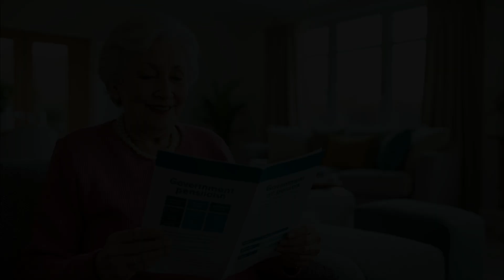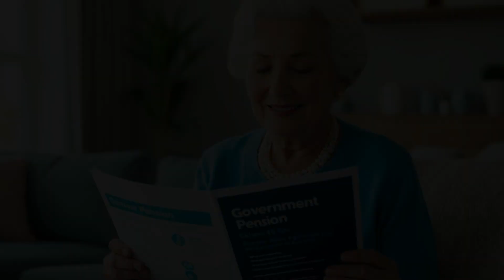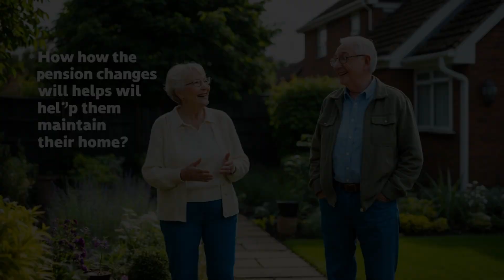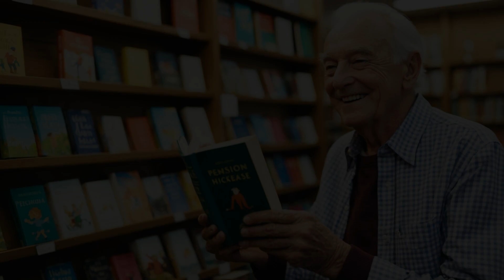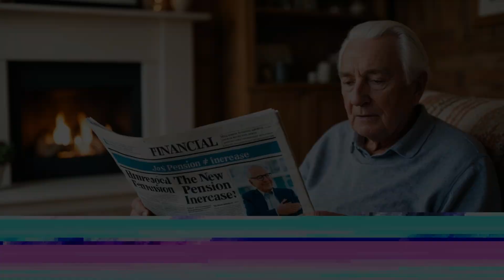450 € Bonus genehmigt mit 3.000 € monatlichen Zahlungen für 60+ gesetzliche Renten.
In diesem Video erfährst du alles über die neuen Regelungen für gesetzliche Renten und wie du von einem einmaligen Bonus von 450 € profitieren kannst! Wir erklären, wie du monatliche Zahlungen von bis zu 3.000 € erhalten kannst, wenn du 60 Jahre oder älter bist.

🔍 Was du lernen wirst:
- Die Voraussetzungen für den Bonus
- Schritt-für-Schritt-Anleitung zur Beantragung
- Tipps, um deine Rentenansprüche zu maximieren
- Antworten auf häufige Fragen

Verpasse nicht die Chance, deine finanzielle Situation im Ruhestand zu verbessern!

💬 Hinterlasse uns einen Kommentar: Hast du Fragen oder Erfahrungen zu diesem Thema? Teile sie mit uns!